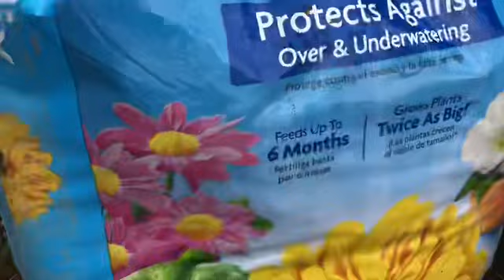Cách giâm cành hoa Hồng kỳ lạ có một không hai mà thành công 100/100, bí kíp cho ai yêu hoa Hồng.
Quỳnh Mai chào các bạn thân thương, hôm nay Mai chia sẻ với các bạn cách giâm cành hoa Hồng kỳ lạ của người bạn yêu hoa truyền lại, sau nhiều năm mày mò nghiên cứu đã thành công mỹ mãn, hiện tại bạn ấy có vườn hoa mấy trăm gốc có hoa rực rở.
Mai chúc các bạn vui khỏe, bình an. Ủng hộ Mai đăng ký, chia sẻ, like để Mai có động lực làm video hay hơn. Cám ơn các bạn.